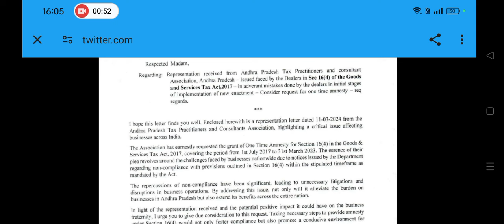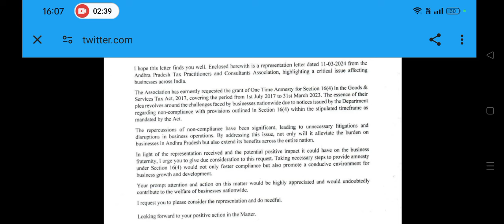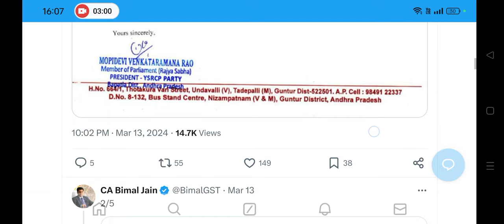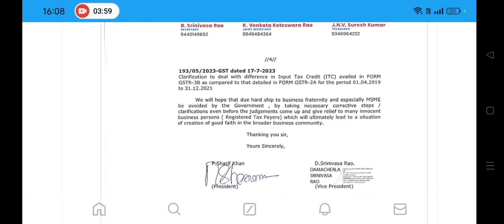amnesty scheme for section 16(4), from July 17 , new update, support